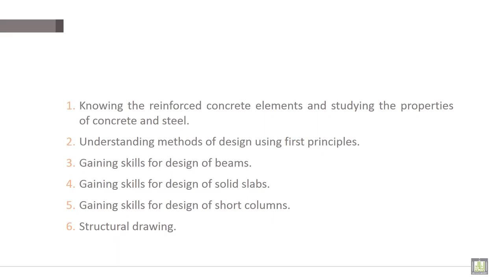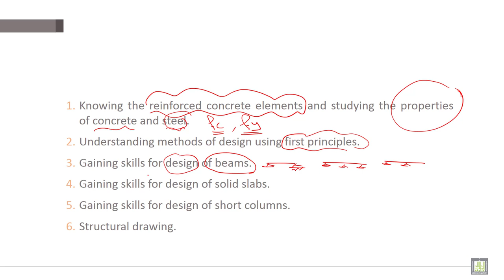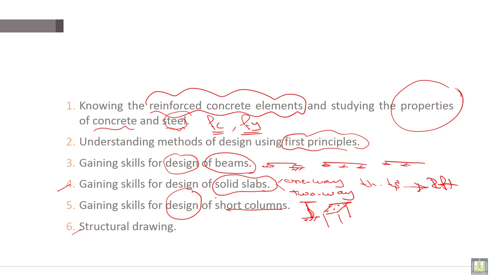Reinforced Concrete | C1-L1| Course Objectives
Lecture 1 : Course Objectives
Define Course Objectives